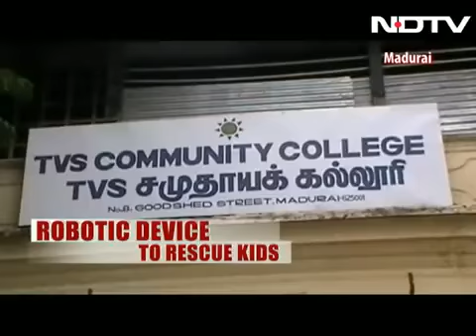Surjith save not possible so sad Next surjith can safe see this video